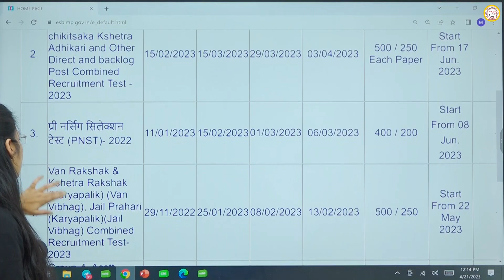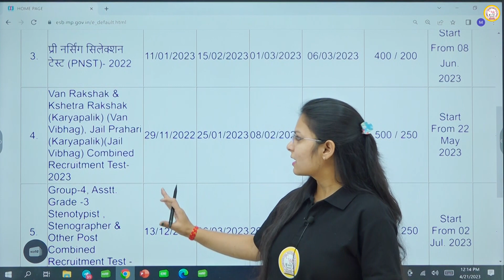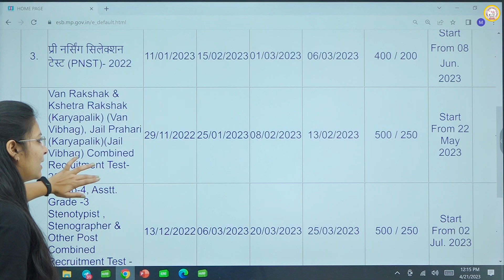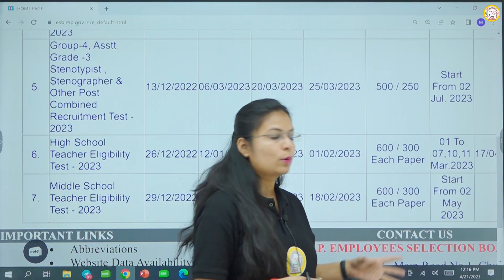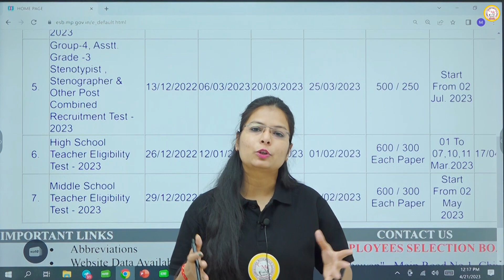MP FOREST GUARD / JAIL PRAHARI EXAM DATE 2023 | MP TET VARG 2 EXAM POSTPONED |MP VYAPAM EXAM DATE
Keep Supporting!